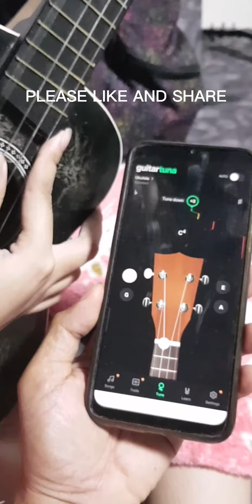HOW TO TUNE UKULELE ? | V Kalele